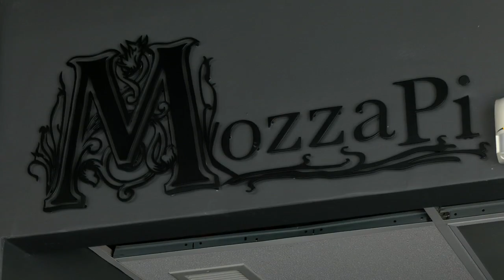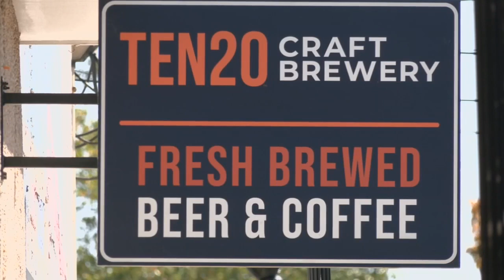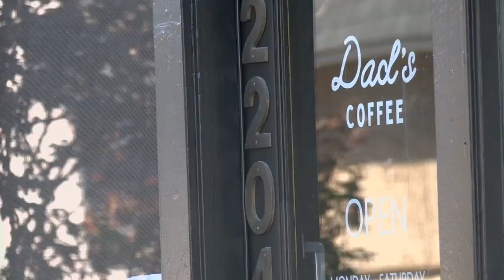New businesses coming to Douglass Loop, Ten20 Craft Brewery officially opens third location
Ten20 Craft Brewery officially opened its third taproom with its newest location on Bardstown Road on Friday. The space previously housed Heine Brothers'.

The brewery plans to have pizza from MozzaPi, rotating coffee options from local coffee shops, along with snack and drinks from other eateries. Jim McGuire, part of the TEN20 ownership group, likes the location of the brewery's second satellite tap room.